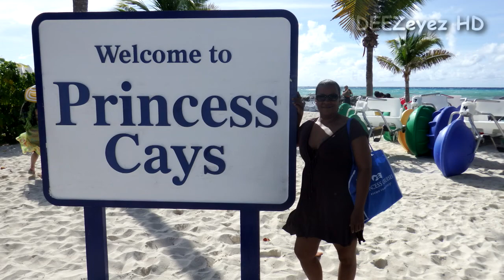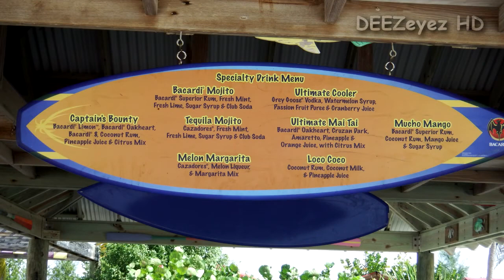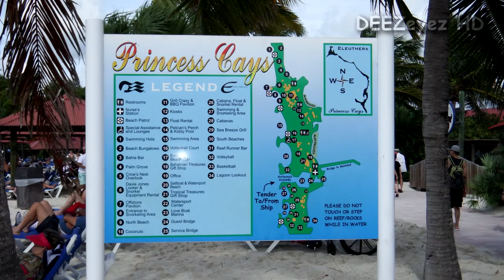Tendering into Princess Cays.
Shore excursion to Princess Cays, Bahamas from the Royal Princess.